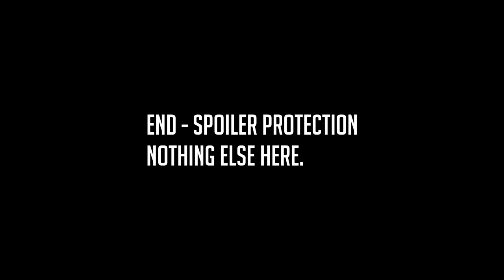Match 2 Strange Counter: Godwin(ENG) vs Natnat(ENG) 1v1 Valkyrie Mod Tournament #1 Men of War: AS2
In a more macro flat map can Godwin the oldest of guards defeat the feisty younger veteran Natnat.